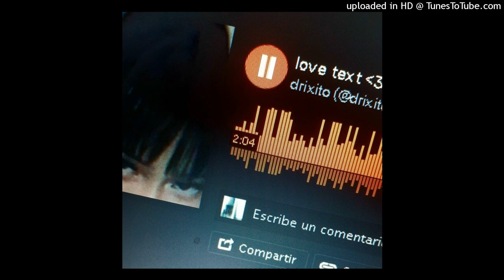drixito • love text 33 [p. milanezie]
ñam